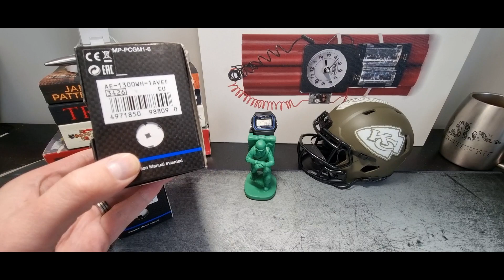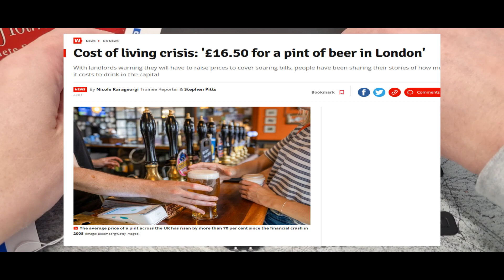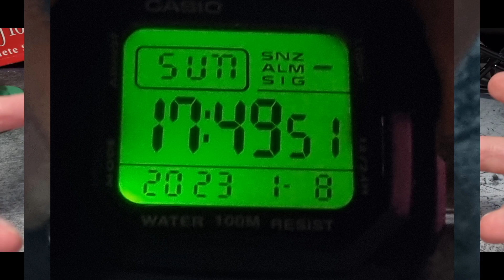WATCH REVIEW for the JANUARY BLUES - CASIO AE 1300WH, W 800H, F91 and W 86 Budget Beauties!!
Hey guys,
Happy New Year and here's a review of some budget beauties from CASIO to help cure those January blues!!
We have the:
AE 1300WH
W 800H
F91
W 86
all under 25 quid and all designed for maximum pleasure!!
cheers
TB